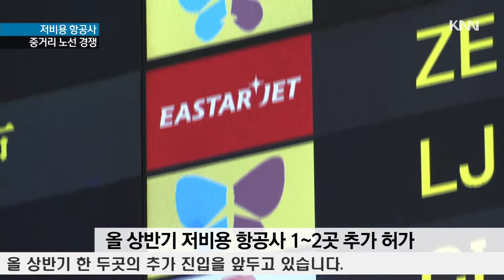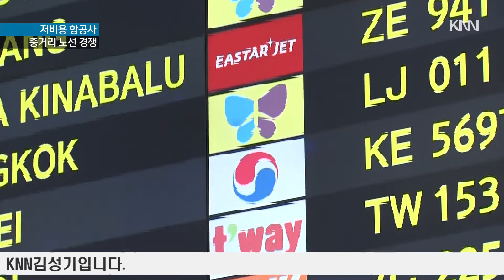저비용항공사, '새 비행기로 더 멀리' 경쟁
현재 6개사에 달하는 저비용 항공사들의 경쟁이 갈수록 치열해지고 있습니다.

싱가포르와 인도네시아 등 중거리 노선 선점을 위해, 더 멀리 운항이 가능한 새 항공기 도입 경쟁도 불붙었습니다.